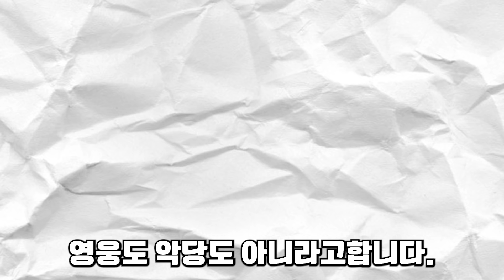행크 / 프나펑 TMI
(매드니스 컴뱃 TMI 같기도하네요)
(월 수 금 업로드)

본 영상의 참고자료들은 대부분 그 캐릭터의 관계자(트위터,홈페이지 등)분들의 그림입니다